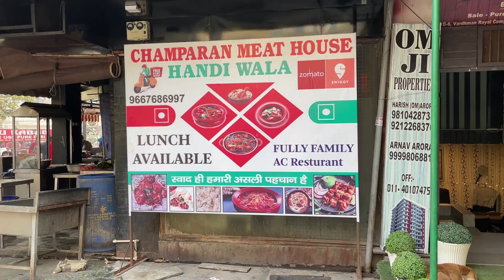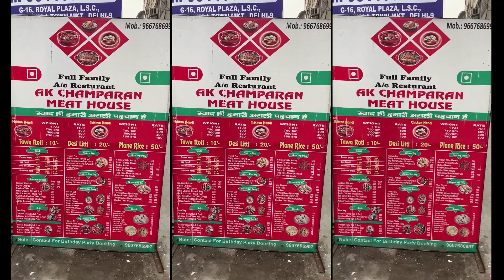Champaran Meat Originally From Bihar Ek Baar Try Karna Baki Sab Bhul Jaoge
CHAMPARAN Meat Full Recipe Ek Baar Try Karna Baki Sab Bhul Jaoge

Champaran Meat House
4 star
Chicken restaurant
Address: Shop No G-12 Plot No 6, Vardhman Royal Plaza, Gujranwala Town, New Delhi, Delhi 110009
Hours:
Open ⋅ Closes 10 pm
 · More hours